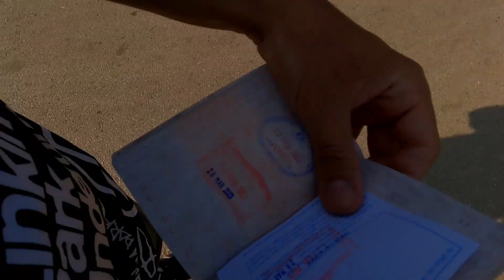Escape from Cambodia / Birthday ride back to Thailand / 2023